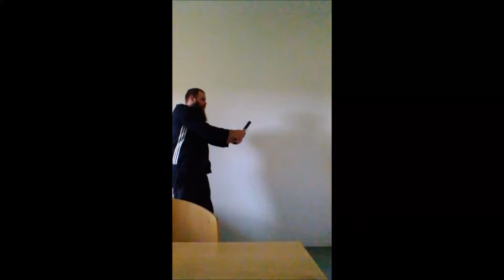Single edged sword fighting training 15